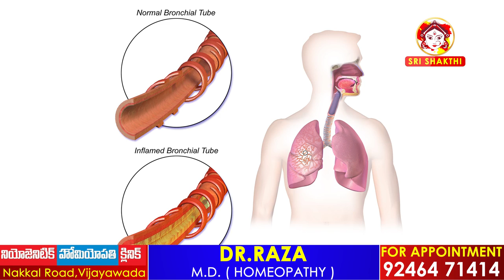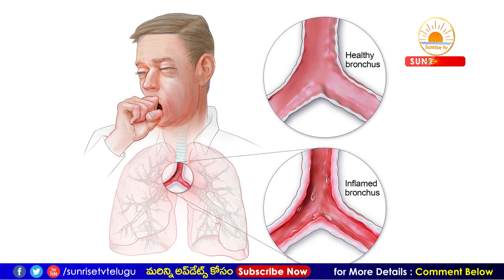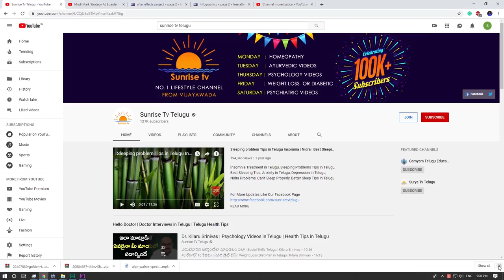వారాలు మించి దగ్గు,జలుబు బ్రాంకైటిస్ | Bronchitis in Telugu | homeopathy | Sunrise Tv